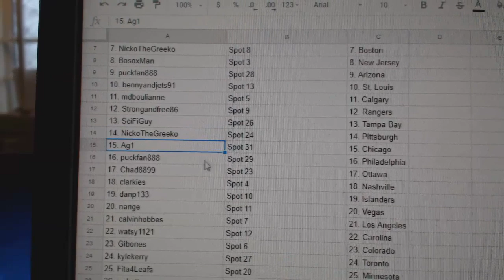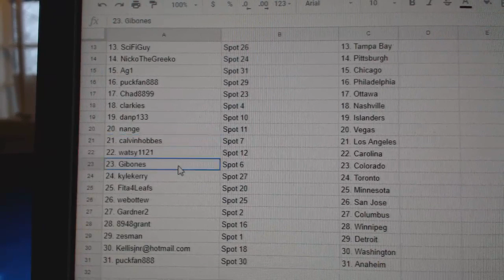Team Randoms - C&C GB #9097